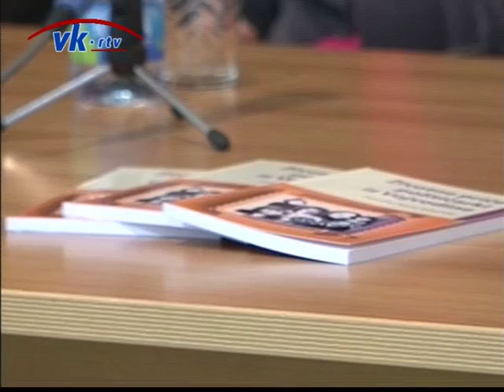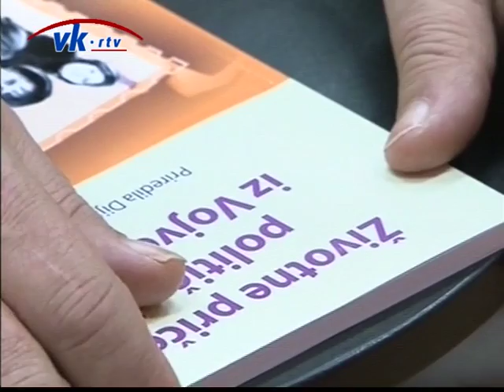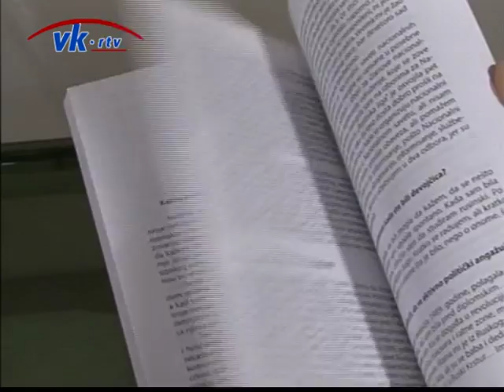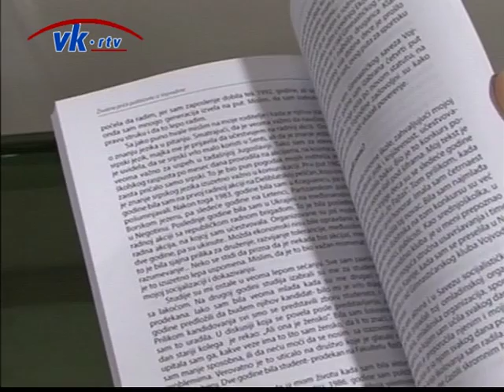Aktuelno - Promocija knjige ,,Tiha većina'', Dijane Subotički 2014.